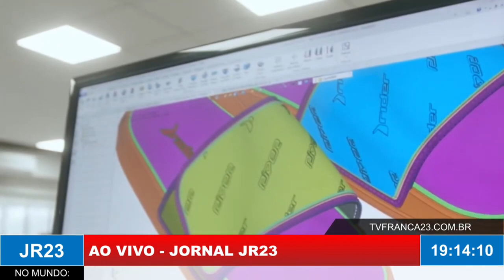Abicalçados divulga dados sobre exportações de calçados